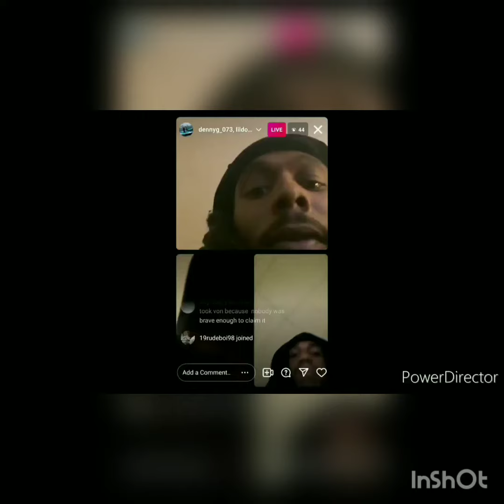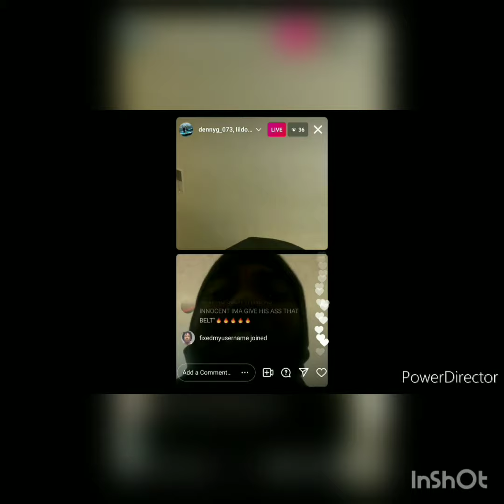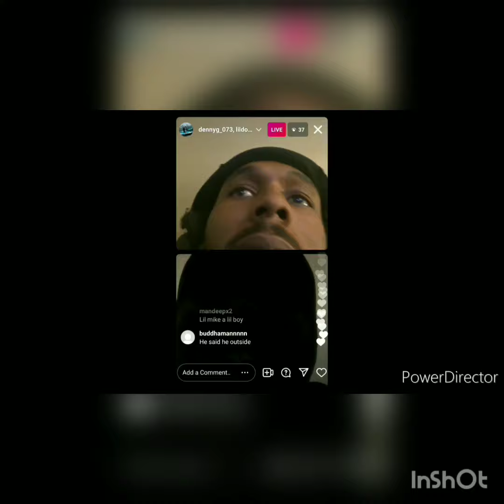Lil dons(pøcket town) admits bløwing at lil hot(NLMB) mom'$ car